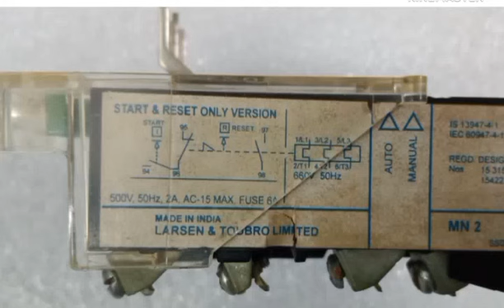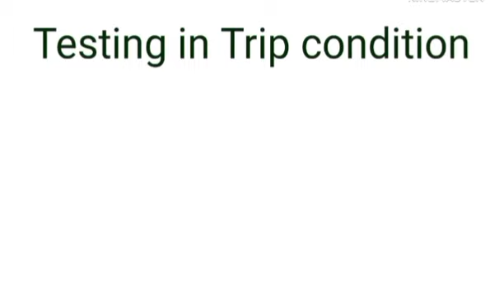Thermal Overload Relay | Part- ll | Testing of Overload Relay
TESTING OF OVERLOAD RELAY